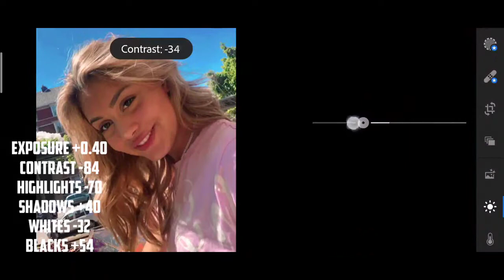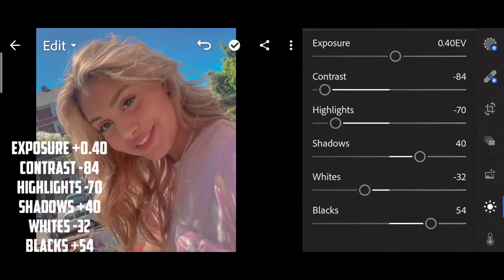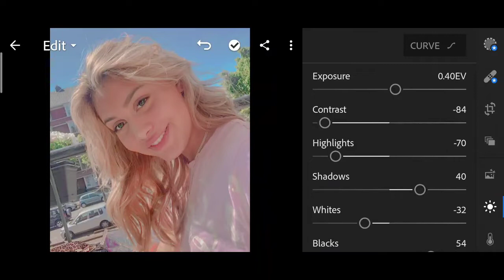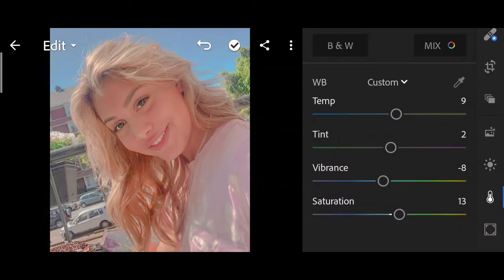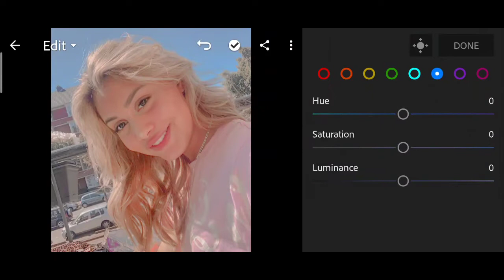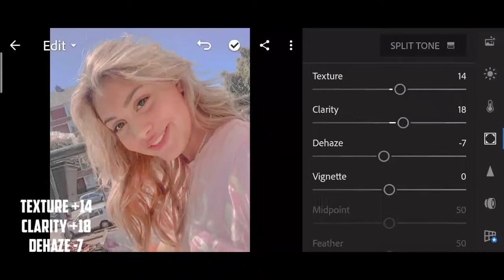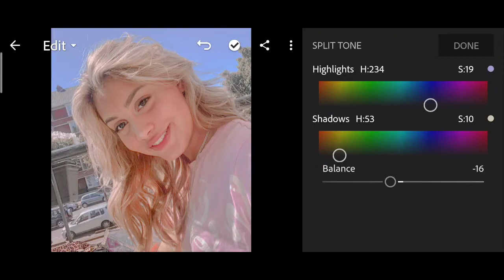Lightroom Mobile Preset 2020 | Pastel Sunlight Tone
Hi I'm Dzul, I'm new to this youtube. beginner youtuber. I'm sorry that my video quality is poor because I edit it using a smartphone only. In this video I will show you how to edit Pastel Sunlight Tone preset in Lightroom Mobile.

🔴This preset should also suit your picture situation.

Good Luck.